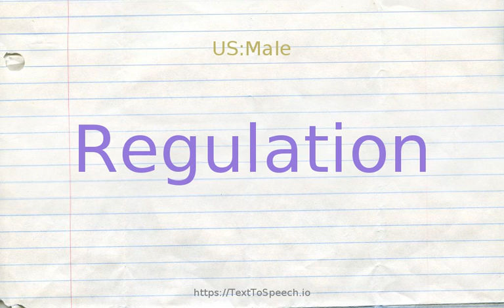How to pronounce regulation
Learn how to say Regulation in English correctly with TextToSpeech.io free pronunciation tutorials. American & British English pronunciation of male & female voices provided in videos. Check them out!

    Regulation definitions:
    (n): the act of controlling or directing according to rule; "fiscal regulations are in the hands of politicians"
    (n): the act of bringing to uniformity; making regular
    (n): a principle or condition that customarily governs behavior; "it was his rule to take a walk before breakfast"; "short haircuts were the regulation"
    (n): an authoritative rule
    (n): (embryology) the ability of an early embryo to continue normal development after its structure has been somehow damaged or altered
    (n): the state of being controlled or governed
    (s): prescribed by or according to regulation; "regulation army equipment"